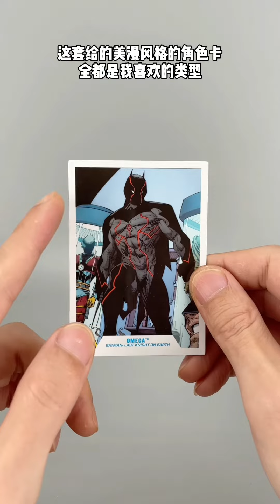麦克法兰。DC多元宇宙。欧米伽。蝙蝠侠。地球最后的骑士版。McFarlane Toys.DC Multiverse.Omega.Batman.Last Knight On Earth.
麦克法兰。DC多元宇宙。欧米伽。蝙蝠侠。地球最后的骑士版。
McFarlane Toys.DC Multiverse.Omega.Batman.Last Knight On Earth.